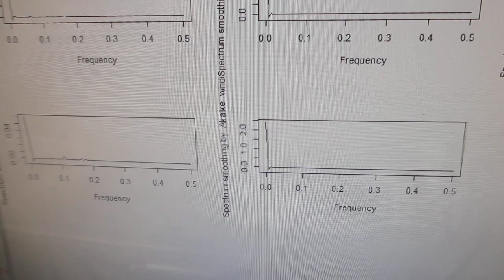ポータブル超音波洗浄器と超音波プローブと樹脂容器による「新しい超音波発振制御技術」（超音波システム研究所）